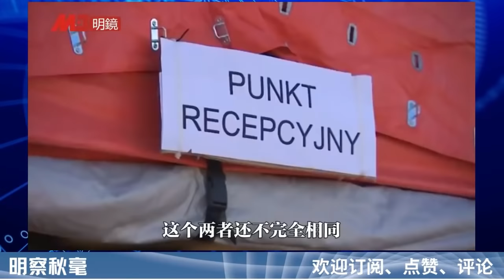中国害怕新冷战真的爆发，不止是一带一路毁灭，更重要的是世界的公敌！中国上了大当，转态不做俄罗斯帮凶！ ｜明察秋毫（艾睿）